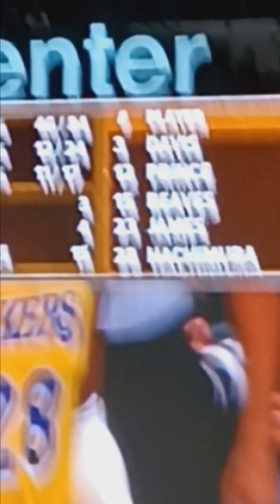Luka to Lively Alley-Hoop Mavs Vs Lakers.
Got to go with my friend Ben to see Luka Vs LeBron for my Birthday. it's was awesome. I was pumped the whole game